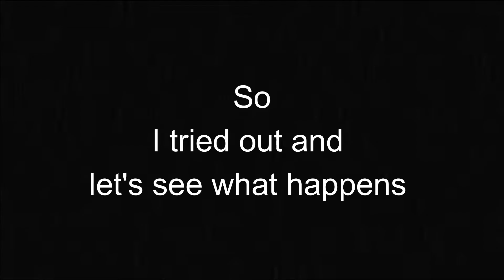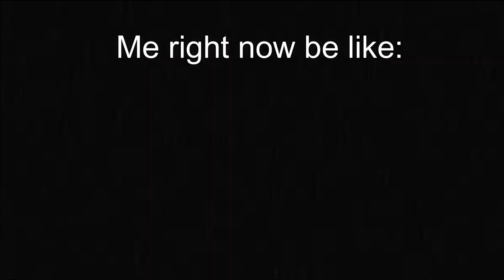The Scary Gravestone Roblox Brookhaven Myth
Hey guys today i made a video about a roblox brookhaven hack so i saw a video about it so i tried to see if it was fake and if you enjoyed don't forget to subscribe to my channel and hit the like button